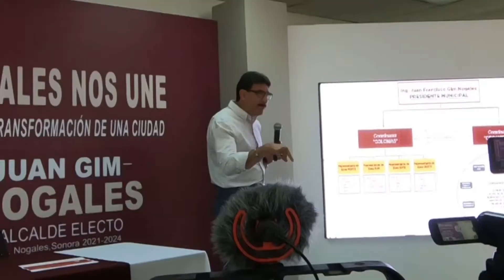Juan Gim se compromete a solventar problema de agua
ABASTECERÁ A LA FRONTERA 💦

Juan Gim, alcalde electo de Nogales, afirmó que tiene identificada la problemática de falta de agua potable y de desabasto en algunos sectores, por lo que encabezará un proyecto para darle solución.